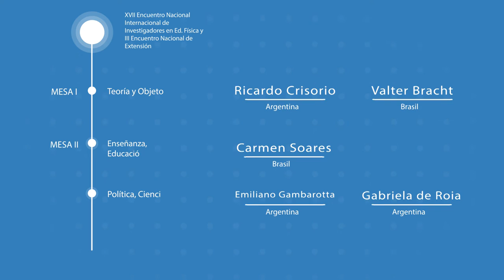Spot Encuentro de Investigadores en Educación Física y Encuentro de Extensión 2018